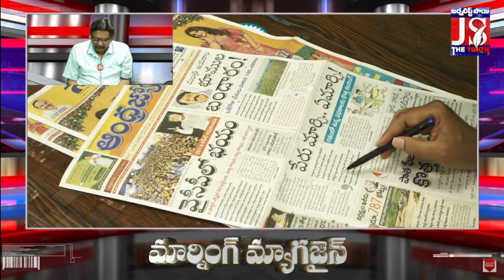మంత్రి భార్య వందల ఎకరాల దోపిడీ